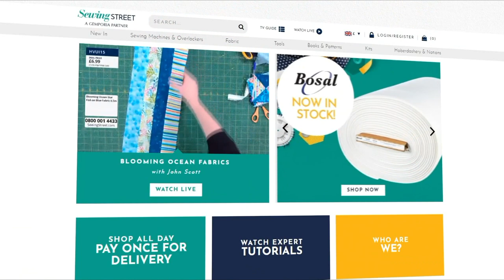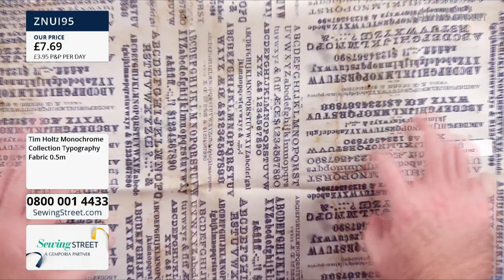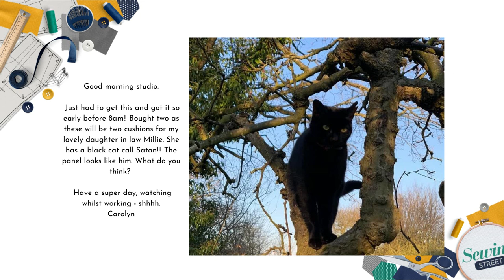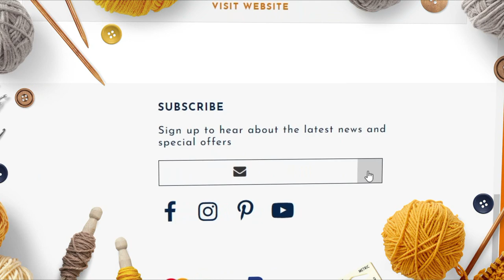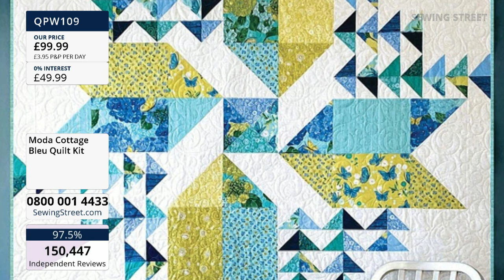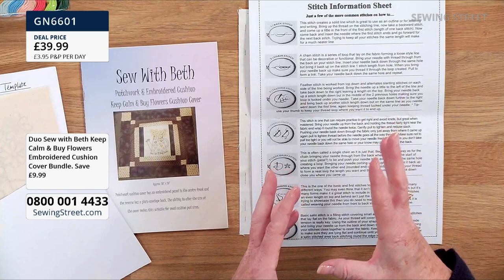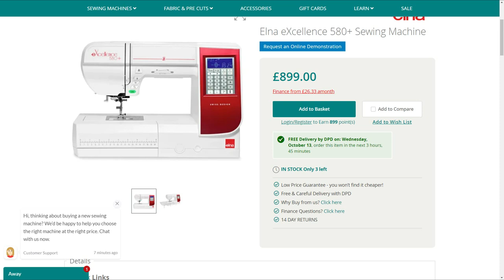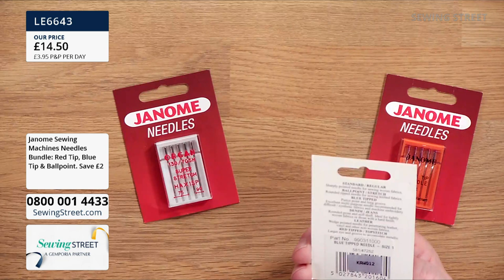Sewing Street – 12/10/2021 – Cat of the Month & Embroidered Cushion Cover with Cara Ackerman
Hour 1: 0:00:00
Tim Holtz Fabrics

Hour 2: 1:02:00
Cat of the Month - Black Cat with Cara Ackerman

Hour 3: 2:02:00
Quilt Kits Revisited

Hour 4: 3:02:00
Keep Calm & Buy Flowers Embroidered Cushion Cover with Cara Ackerman

Hour 5: 4:02:00
Sewing Machines